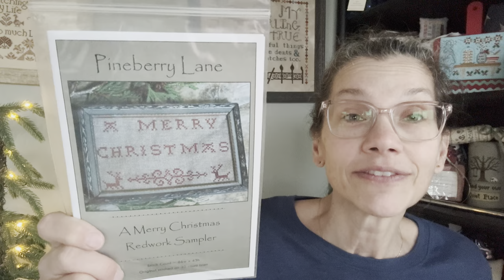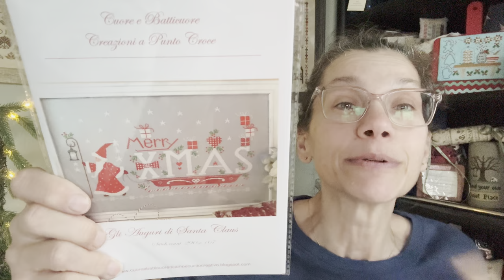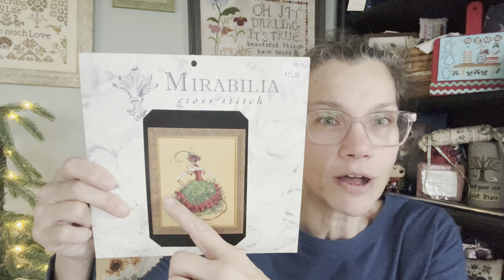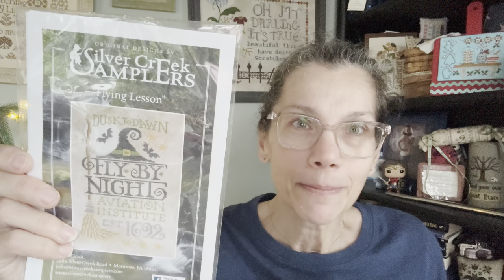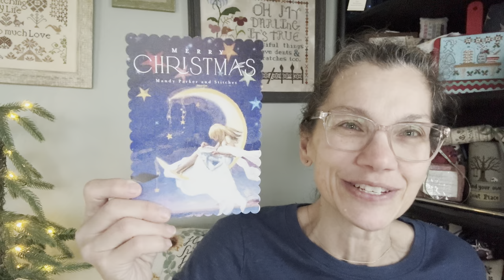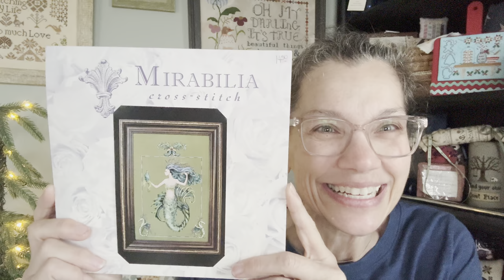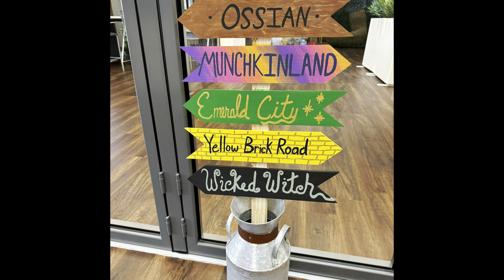Flosstube #220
I hope you liked this video! I enjoy making them and spending time with you.  See you at the next one!

Also, I welcome questions... I love getting to know you.

Flosstuber Mentioned:

Fancy Floss Conversion
 DMC Conversion Chart – The Starlight Stitchery

Krystal Rowe

Bobbi’s Website —
Discount on Patterns JANETJABBER15

Thread the Needle Stitchery
Stacie Stitches Creative Studio – Thread the Needle Stitchery LLC